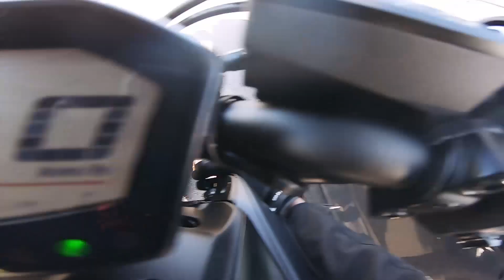PREMIERS KMS AVEC MA NOUVELLE MOTO !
Première vidéo de la chaîne !
Je vais ramèner ma moto à la maison ! :D

Photo : Nikon D5300 + Zoom
Plan/belle vue etc : Nikon D5300
Caméra de casque : Gopro Hero 7 BlackMoto : Mt-07 2020 Full Black

À bientôt ! V